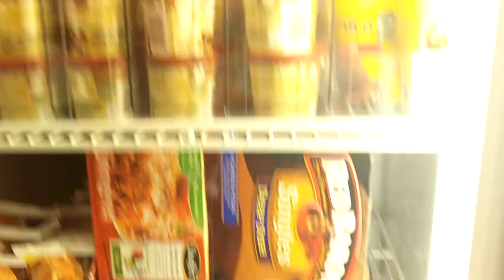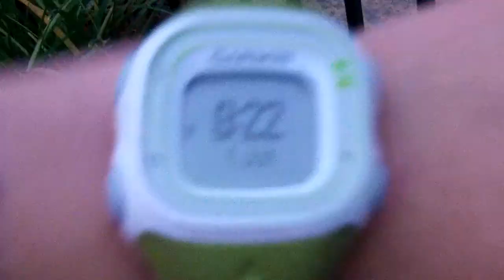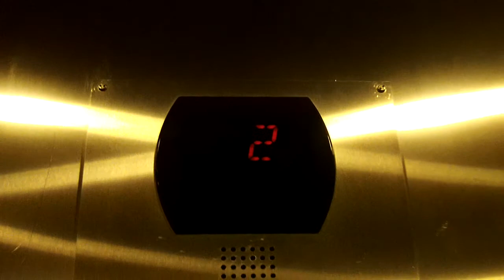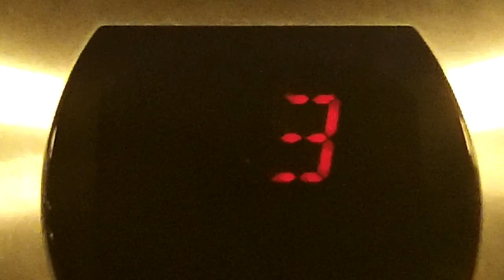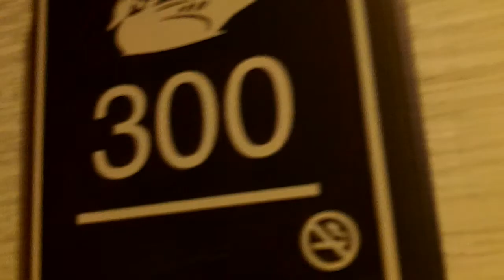Full Hotel Tour: Homewood Suites Macon-North, Macon, GA